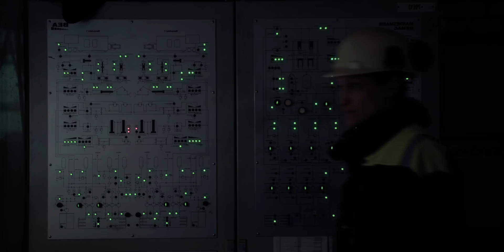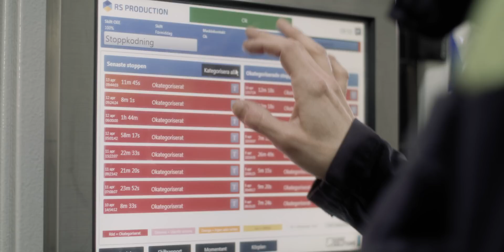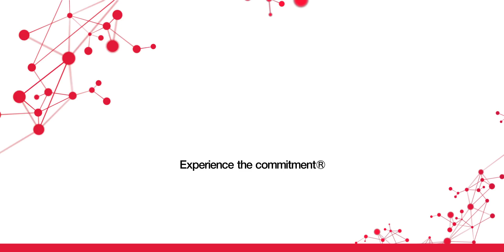CGI och Uddeholm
Uddeholm is one of the leading producers of steel for industrial tools. Using a machine learning-based solution developed by CGI in Sweden, Uddeholm can further refine their production processes in ways which weren’t possible before.